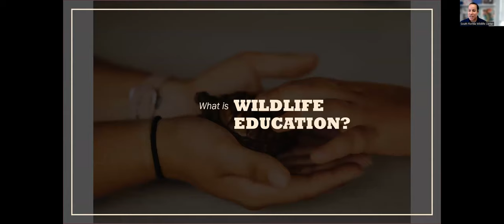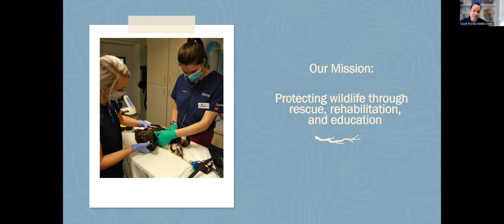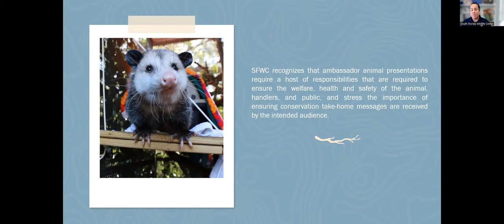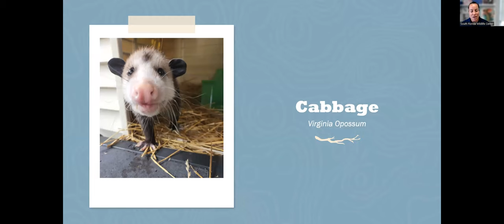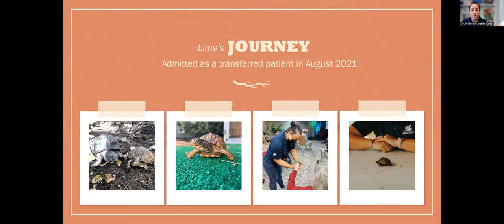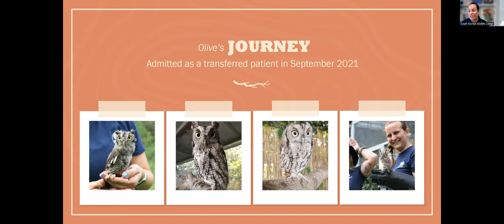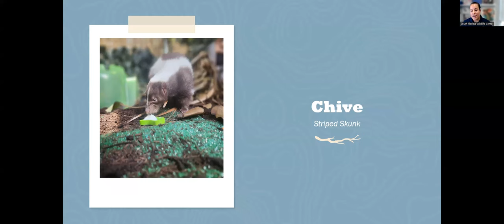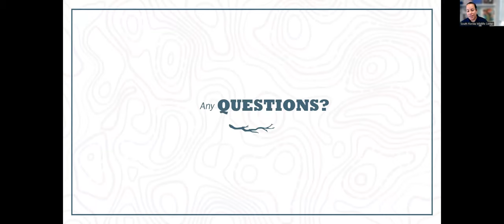Wild Lecture Series - Wildlife Education Ambassador Program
Learn more about the individuals in our Wildlife Education Ambassador Program and how you can support their journey in wildlife conservation.